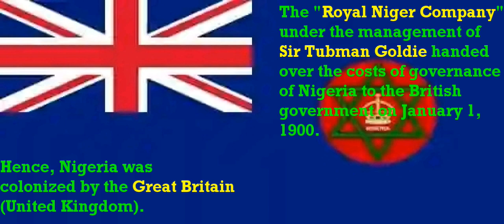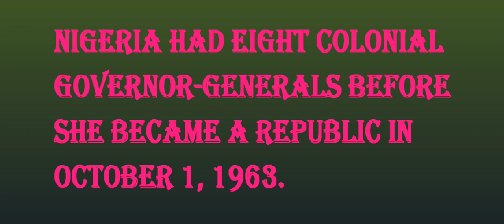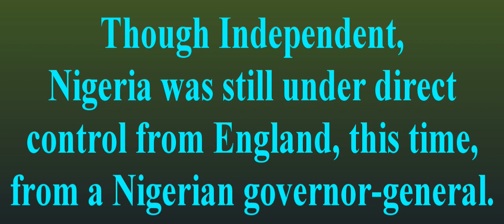Meet Nigeria's Colonial Governor-Generals - In Chronological Order.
Nigeria was under colonial rule between 1860 and 1960, approximately a centenary.
This video x-rays the names of Nigeria's colonial rulers who oversaw the administrative affairs of Nigeria from 1914 up until 1963 when she became a republic. It also contains the dates in which they ruled in chronological order.
Also, this video properly elucidates the leadership chain of colonial Nigeria in the 19th and early 20th century.